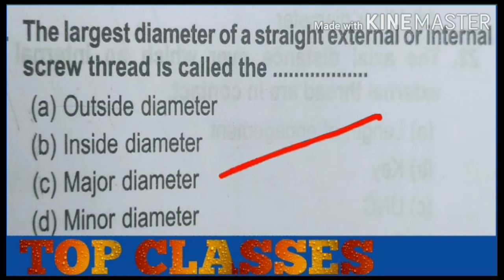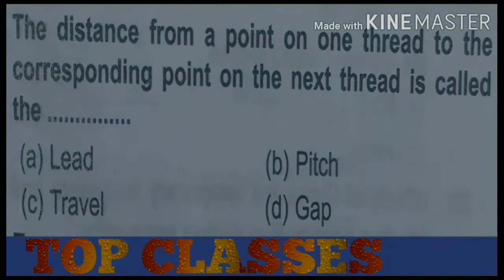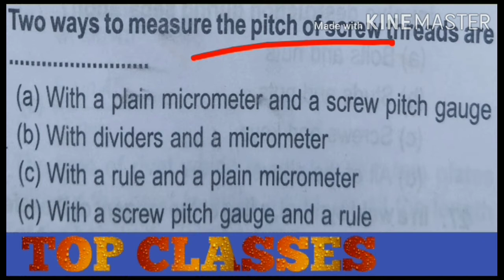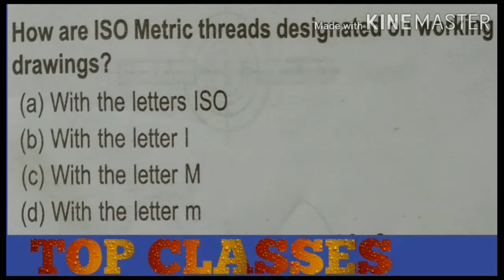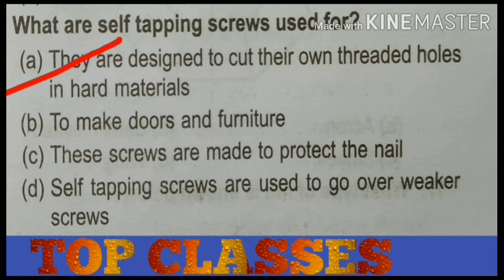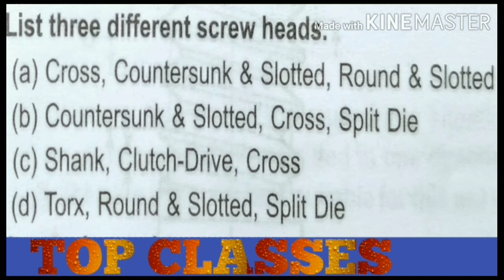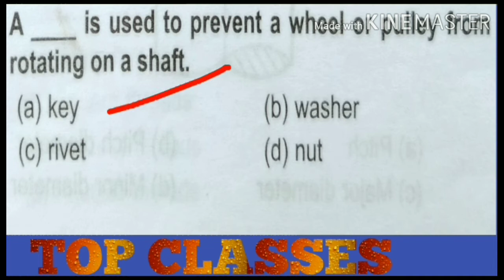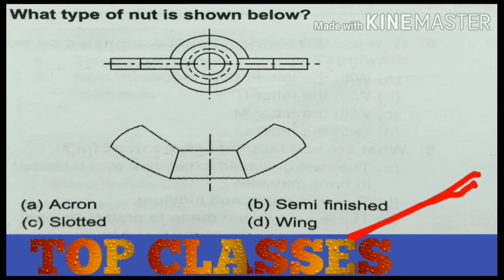FASTNERS MCQ VIDEO II TOP ITI CLASSES II HINDI AND ENGLISH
Hi Dosto
I'm Gaurav Sharma
Fastners most important questions.
fasteners types
fasteners basics
fasteners in hindi
fasteners in english
fasteners in engineering drawing
fasteners nuts bolts washers
fasteners mcq
study iti skills
railway technician
types of fasteners
types of joints
temporary fasteners
permanent fastners
semi permanent fasteners

15 important questions in Fastners.
Hindi and English billingual.
Is video mai janenge fastners ke baare mai. Is video mai fastners ke important questions padhenge. Is video mai fastners ke most important questions diye gaye hai.

Cover Topic:-
Fasteners

There are complete topic which i am going to explain you in this complete video Hindi and English billingual. After watching video you will feel that there is no difficult to video any kind of this video.
Non-profit, educational use tips.

IMPORTANT QUESTIONS FASTNERS   FASTNERS QUESTIONS IN ENGLISH  फास्टनर के सवाल हिन्दी में   FASTNERS